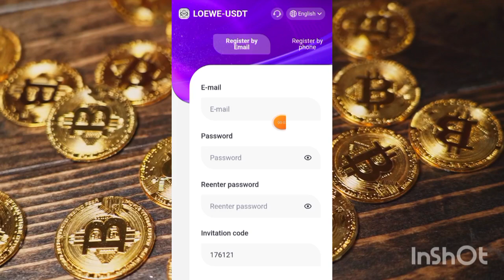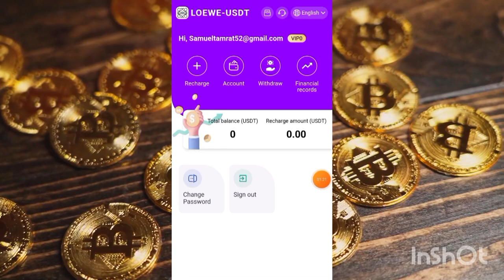በየቀኑ 12,000 ብር መስራት ጀምሩ | new usdt order grabbing website || new usdt shopping site || loewe-vip.com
2024 HP Mall (hp) new USDT investment website, the best application, easy money making on mobile phone ⚜️
Registration link: 👇👇👇👇👇
Announcement
1: Recharge investment can only use USDT or TRX currency, choose TRC20 network.
2: The validity period of each level of membership is 100 days.
3: Daily rebate update time (updated at 00:00 New Zealand time). You can get rewards by completing the orders specified by the merchant every day.
4: The minimum recharge amount is 10USDT.
5: You can only withdraw money once a day, with no time limit, and the money will be credited within 3 minutes. The withdrawal fee is 0. The minimum withdrawal amount is 1.8USDT, with no upper limit.
6: All users around the world can participate!
Product income: Different levels have different income. The contract is 100 days. You can get the income of the day by investing, and the principal will be returned upon maturity!
Member level 1 recharge amount 10USDT; daily profit 1.8USDT
Member level 2 recharge amount 50USDT; daily profit 9USDT
Member level 3 recharge amount 150USDT; daily profit 28USDT
Member level 4 recharge amount 400USDT; daily profit 77USDT
Member level 5 recharge amount 1000USDT; daily profit 196USDT
Member level 6 recharge amount 2000USDT; daily profit 398USDT
Member level 7 recharge amount 5000USDT; daily profit 1020USDT
Member level 8 recharge amount 8500USDT; daily profit 1780USDT
Member level 9 recharge amount 15000USDT; daily profit 3333USDT
Member level 10 recharge amount 30000USDT; daily profit 7500USDT
When registering and recharging using the invitation code, the three-level commission ratio is as follows:
Get A-level invited users deposit 12%
Get B-level invited users deposit 2%
Get C-level invited users deposit 1%
For example
Team rewards are as follows: (recharge within 24 hours to get extra rewards)
24-hour team recharges more than 1000 USD, reward 10 USD
24-hour team recharges more than 2000 USD, reward 20 USD
24-hour team recharges more than 5000 USD, reward 60 USD
24-hour team recharges more than 10,000 USD, reward 150 USD
24-hour team deposits more than 20,000 USD, reward 500 USD
1. The bonus can be withdrawn immediately. The more users you refer to your promotional link, the more commission rewards you will get. The commission collected from the recommended users will go directly into your member account, and you can withdraw money directly!
2. Tell your team that the company registration invitation link can be promoted in any social software, such as: Facebook, Twitter, YouTube, instarma, TikTok, KAKAO, WhatsApp group, Telegram group, etc. "Support one-click forwarding"